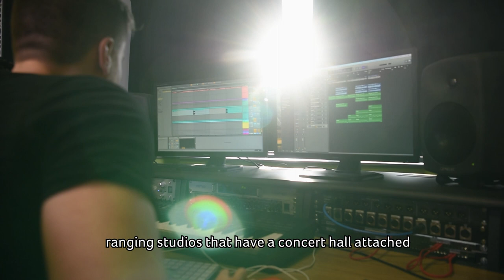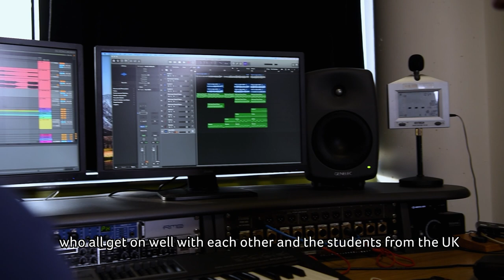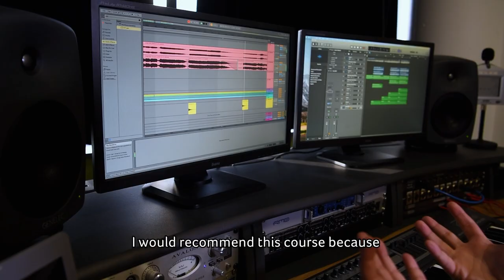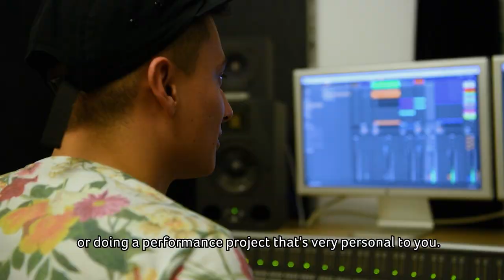Popular Music BMus(Hons) - International Students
Find out more about our Popular Music BMus(Hons) course and what it's like to be an international student studying at the University of Huddersfield.